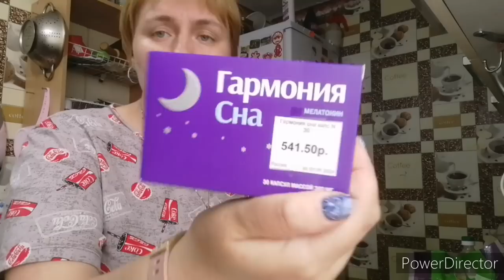Галимые покупки, купила лекарства, плохо сплю.